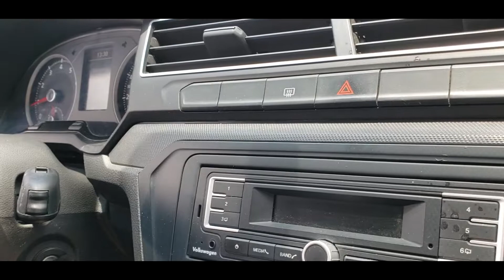Driving up MOUNTAIN in MEXICO (Near Hierve El Agua)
Video Camera Used To Film:
IPhone X:
IPhone 6S Camera: